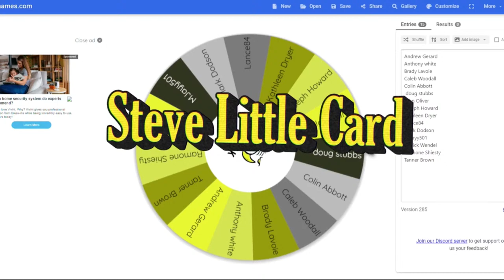Calipari Coaching Staff! & Portal Targets + Red v White Scrimmage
John Calipari's staff according to Matt Norlander of CBS Sports. And red/white scrimmage discussion.

Need to repair or replace your Garage Door? Give these guys a call! They operate out of NWA and Central Arkansas!

The Odd Soul Bar & Pizzeria  (located on Emma st in Springdale)